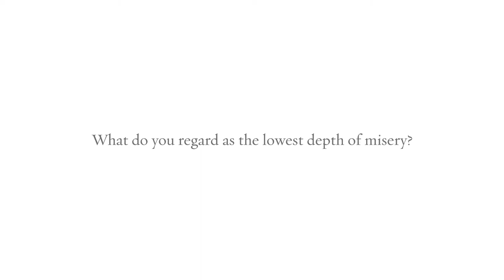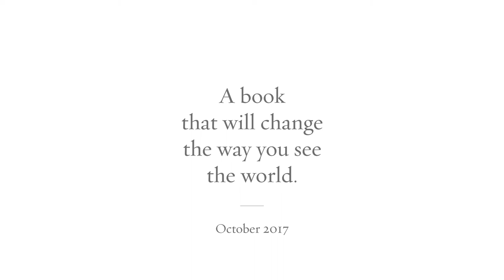Emma Davies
Q. What do you regard as the lowest depth of misery?